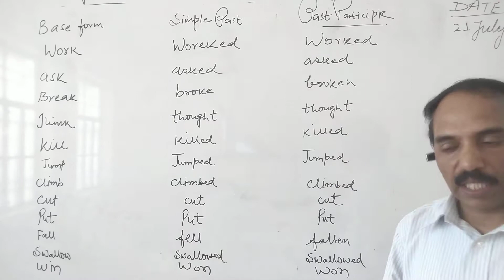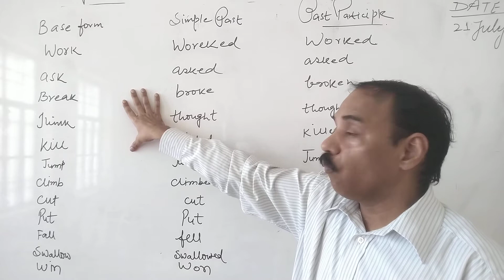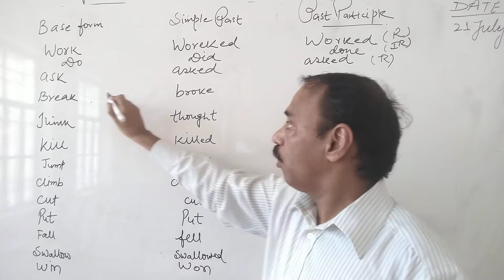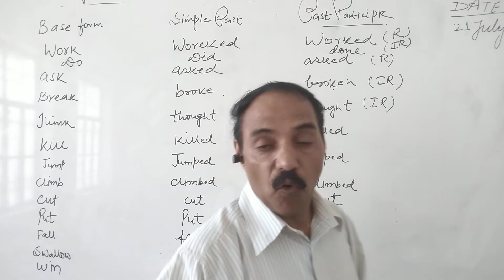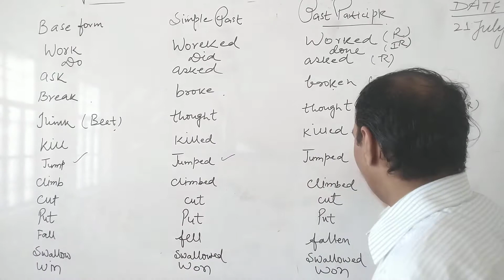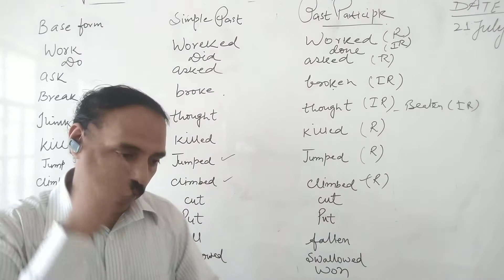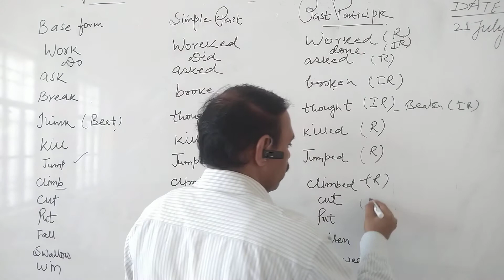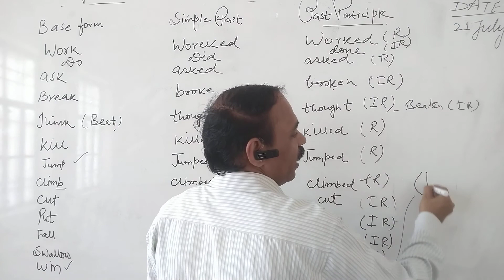English grammar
Verbs